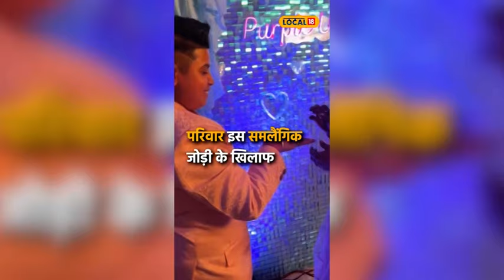Same Sex Love Story : দুই যুৱতীৰ মাজত প্ৰেম, ছচিয়েল মিডিয়াত খলকনি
Same Sex Love Story | দুই যুৱতীৰ মাজত প্ৰেম, হাছিনা-কৰিশ্মাৰ প্ৰেম কাহিনীয়ে খলকনি তুলিছে ছচিয়েল মিডিয়াত